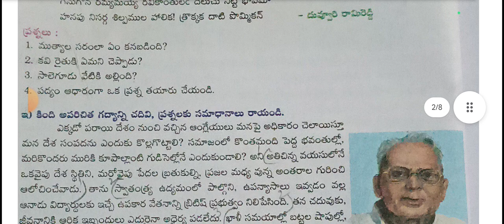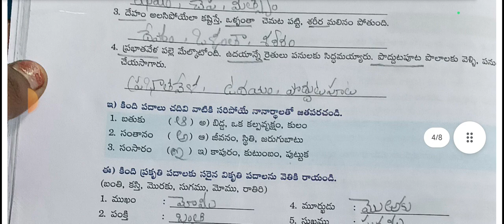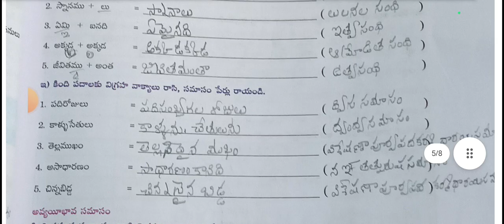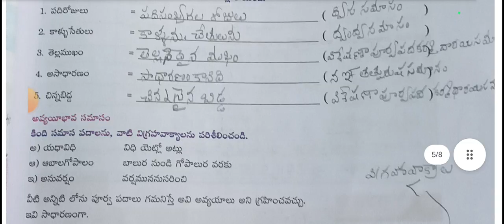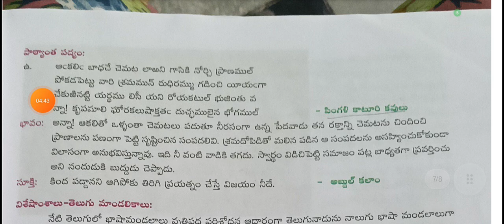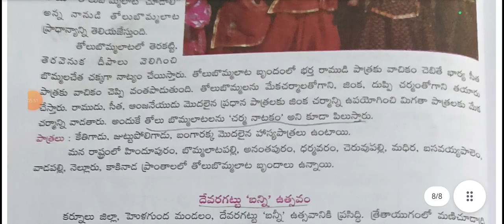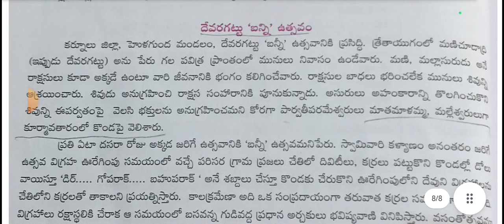10th 2nd Lesson bathukamma Total textbook grammar New book syllabus 2024_2025